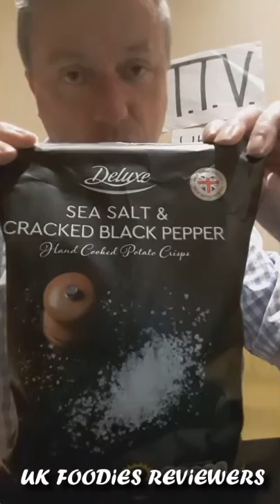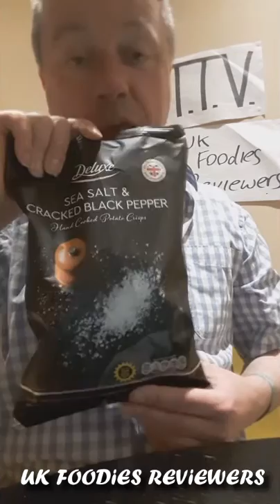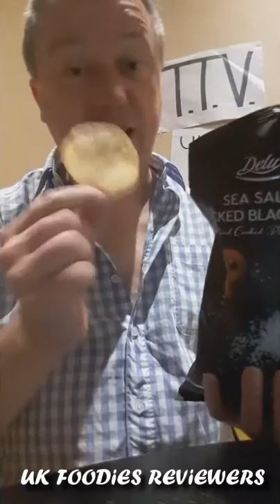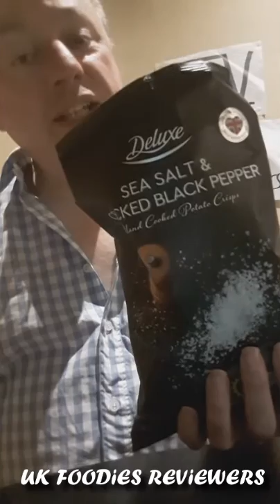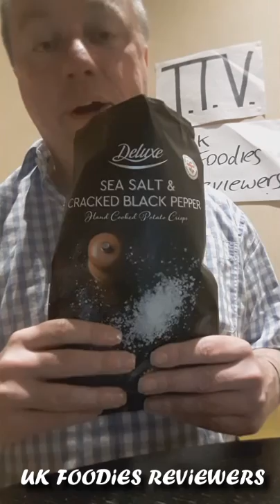Lidl Deluxe Sea Salt and Cracked Pepper Crisps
UK Foodies Reviewers go to Lidl and buy some Deluxe Crisps, but what are they like??